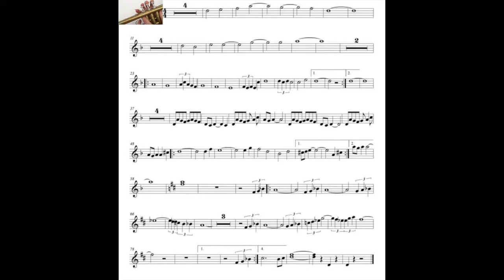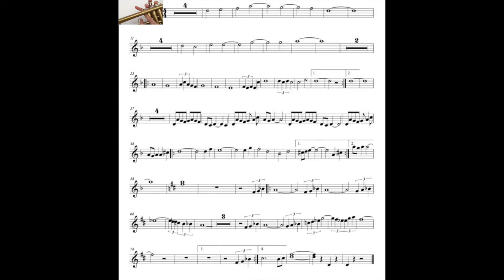CHIMO VOZ. 1 DIGITACIÓN TROMPETA COLEGIO PEÑAFORT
Vídeo sobre: CHIMO VOZ. 1 DIGITACIÓN TROMPETA COLEGIO PEÑAFORT